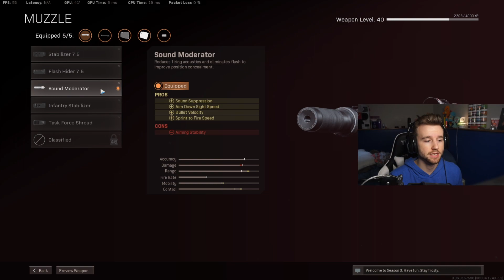The SWISS K31 is now the BEST SNIPER in WARZONE! (LOADOUT)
"The SWISS K31 is now the BEST SNIPER in WARZONE!"

FOCUS/ENERGY by Advanced is a Nootropic Formula that ACTUALLY WORKS.

FOCUS/ENERGY Formula!